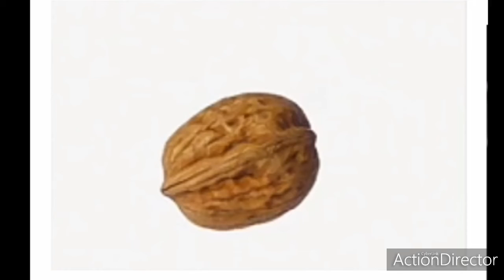Health benefits of Walnuts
Walnuts about all things